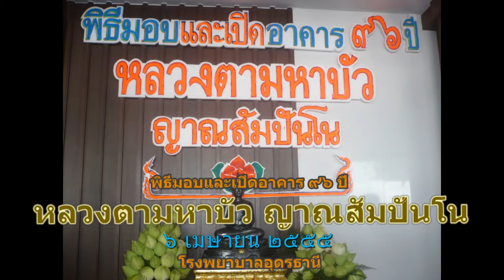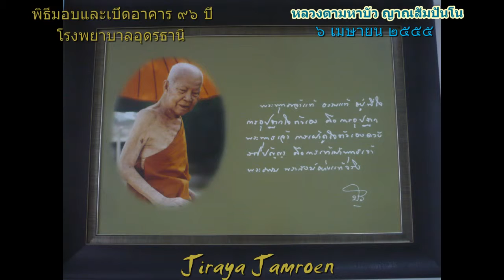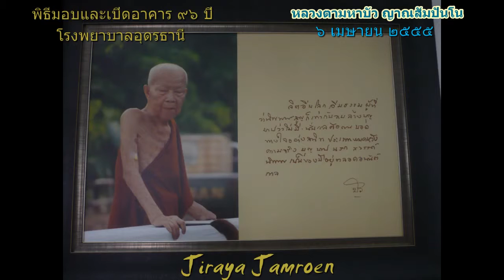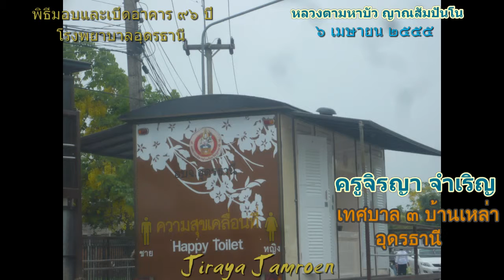ที่ระลึกพิธีมอบและเปิดอาคาร ๙๖ปี หลวงตามหาบัว ญาณสัมปันโน รพ อด